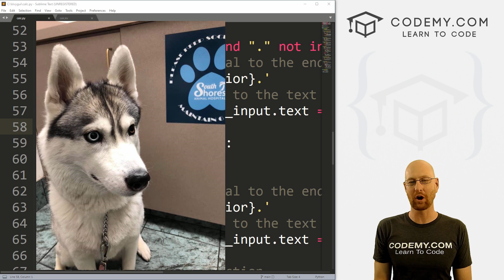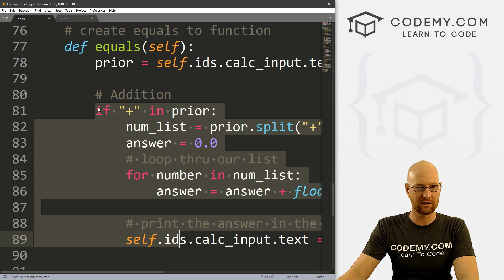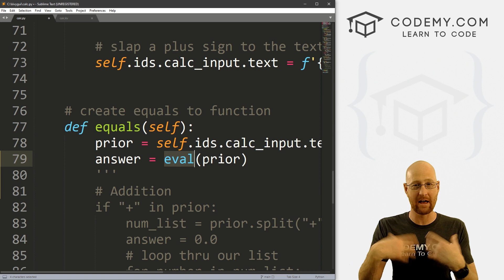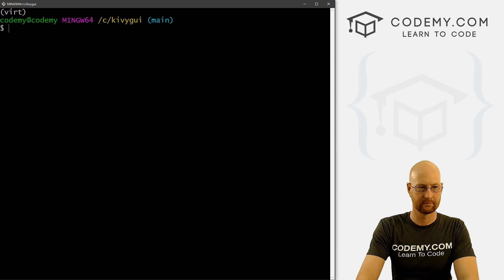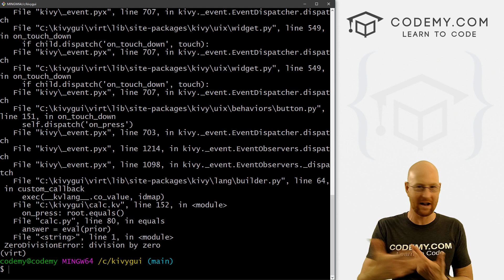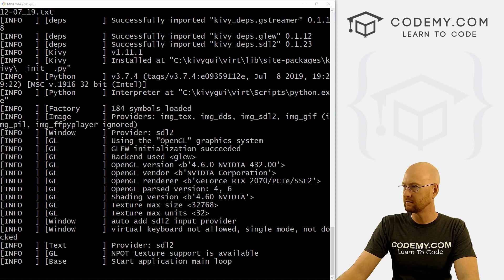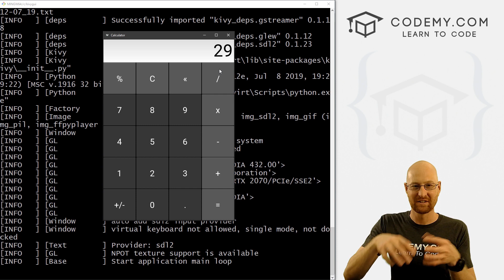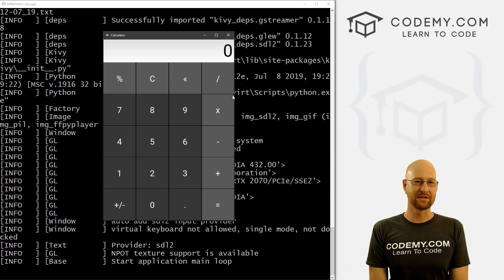Math Calculator Buttons With eval - Python Kivy GUI Tutorial #19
In this video we'll finish our calculator's math buttons using the Python eval() function.

Eval() will take a string and break it apart and evaluate it, ie do the math.

So we don't have to write code for each of the buttons (add, subtract, multiply, divide), eval will take care of all of it for us.